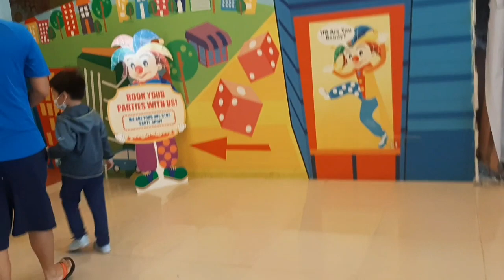bantay nang mga bata